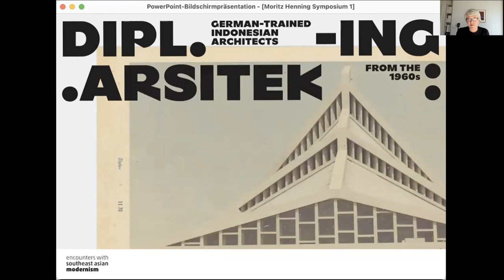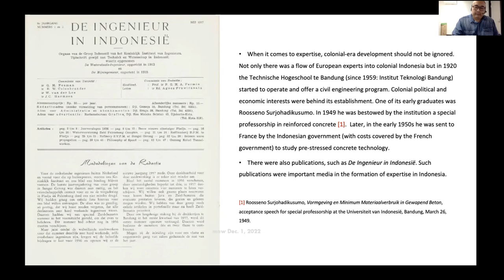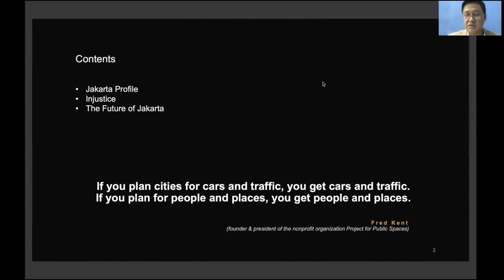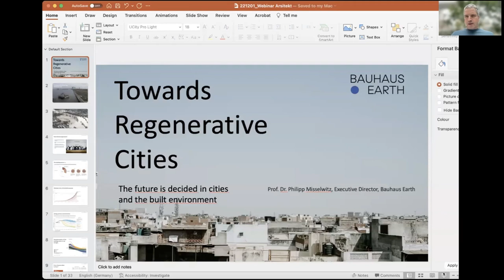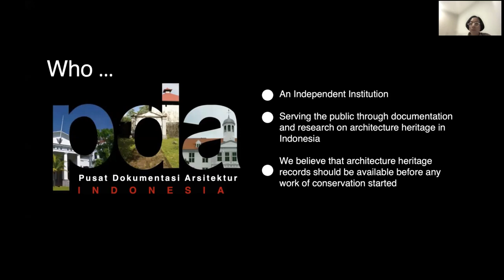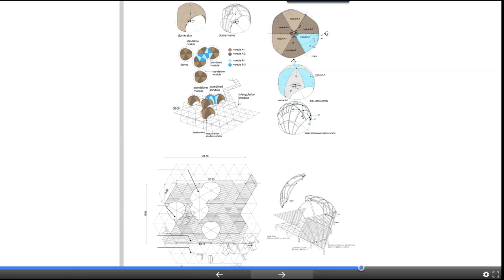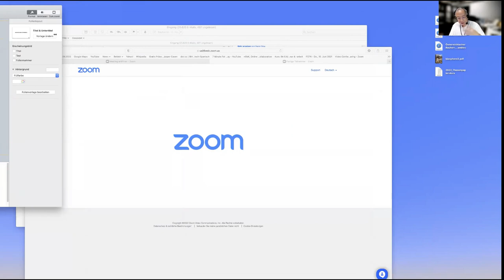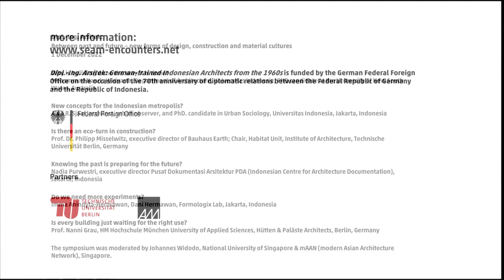dipl.-ing. arsitek: new forms of design, construction and material cultures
On 1 December 2022, we held our first online symposium in the framework of the project Dipl.-Ing. Arsitek: German-trained Indonesian Architects from the 1960s. Speakers from Australia, Indonesia, and Germany dicussed new forms of design, construction and material cultures.

The contributions were:

Why is building done the way it is done?
Mohammad Nanda Widyarta, Department of Architecture, Universitas Indonesia; PhD candidate at the University of New South Wales, Australia

New concepts for the Indonesian metropolis?
Alwi R. Sjaaf, architect, urban observer, and PhD. candidate in Urban Sociology, Universitas Indonesia, Jakarta, Indonesia

Towards regenerative cities
Prof. Dr. Philipp Misselwitz, executive director of Bauhaus Earth; Chair, Habitat Unit, Institute of Architecture, Technische Universität Berlin, Germany

Knowing the past is preparing for the future?
Nadia Purwestri, executive director Pusat Dokumentasi Arsitektur PDA (Indonesian Centre for Architecture Documentation), Jakarta, Indonesia

Do we need more experiments?
Imma Anindyta-Hermawan, Dani Hermawan, Formologix Lab, Jakarta, Indonesia

Is every building just waiting for the right use?
Prof. Nanni Grau, HM Hochschule München University of Applied Sciences, Hütten & Paläste Architects, Berlin, Germany

The symposium was moderated by Johannes Widodo, National University of Singapore & mAAN (modern Asian Architecture Network), Singapore.

About:
The 1950s and early 1960s – in the midst of the German “economic miracle” when the Indonesian students featured in Dipl.-Ing. Arsitek were studying architecture in Berlin, Hannover, or Aachen – were characterized by a belief in the promises of modernity: technological progress, growth, prosperity, and a better life for all in a world of endless resources.

Today, 50 years after the Club of Rome’s groundbreaking report, The Limits to Growth, the realization seems to have taken hold that technological progress does not necessarily lead to a better life for all and that our planet’s resources are finite. Furthermore, the construction sector is responsible for almost 40% of harmful CO2 emissions worldwide. This raises a number of questions, some of which we would like to address in this symposium:

Which construction methods and material concepts can point the way to a more sustainable future today? Which design strategies do we need to use and reuse existing buildings – and thus our architectural heritage? And how can we combine different approaches and experiences?